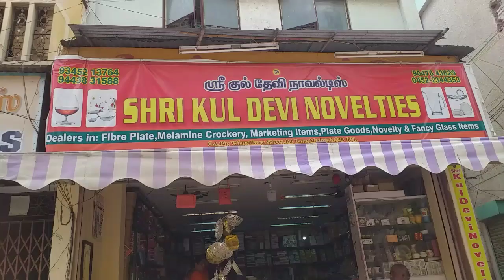Ceramic and glassware collections at low price in madurai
Shri kuldev novelties,
6-A,Big valayalkara street,
1st lane,Madurai-625001.